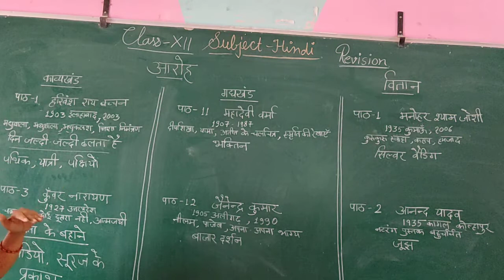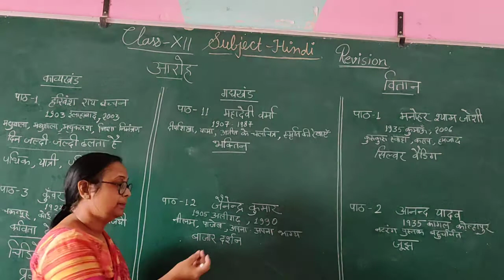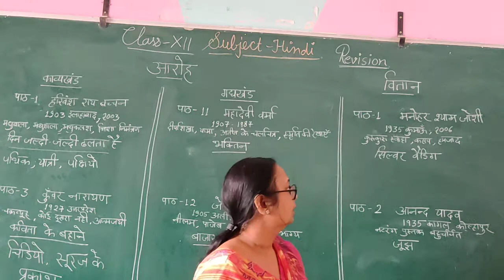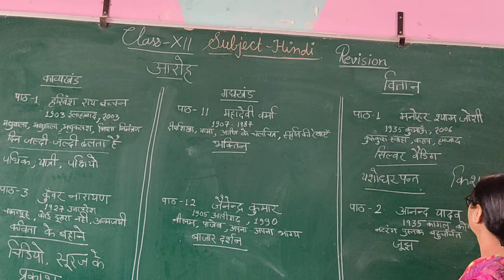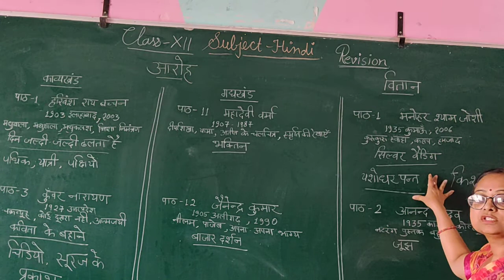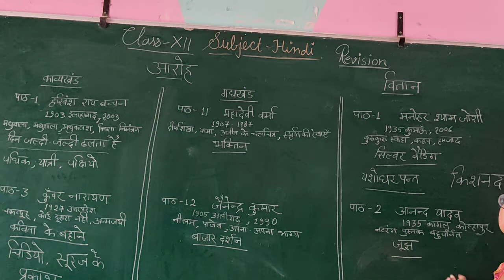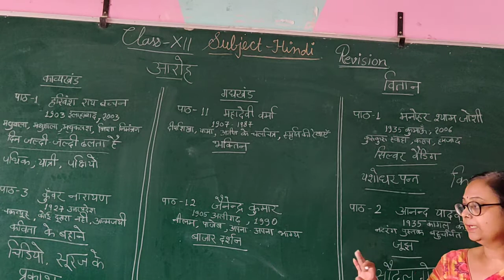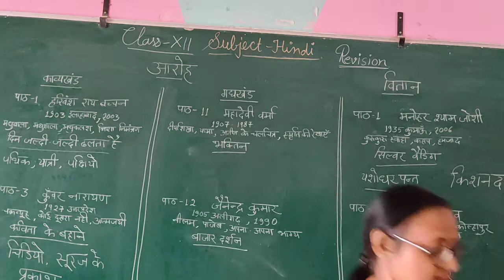Class 12 Hindi Revision For MId Term Exam by Uma Mam